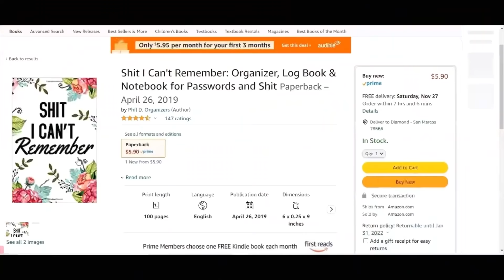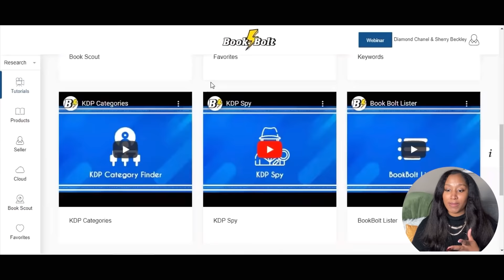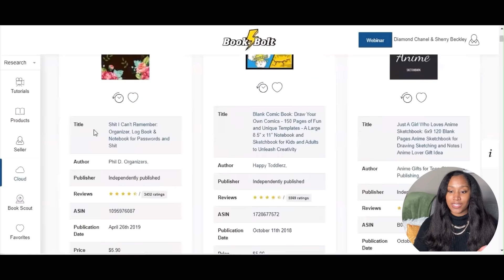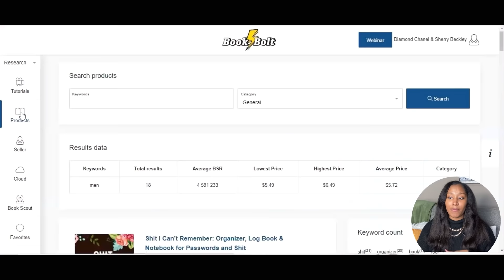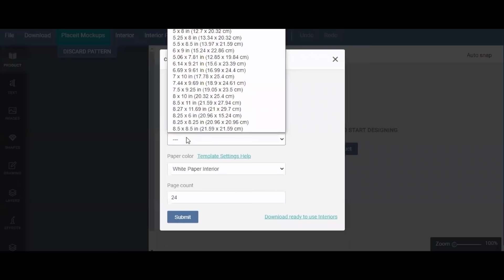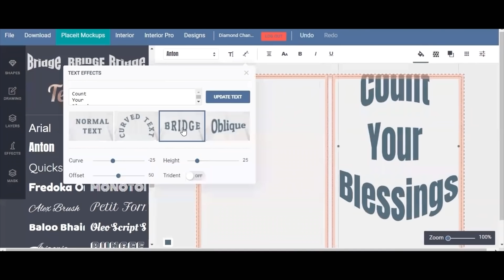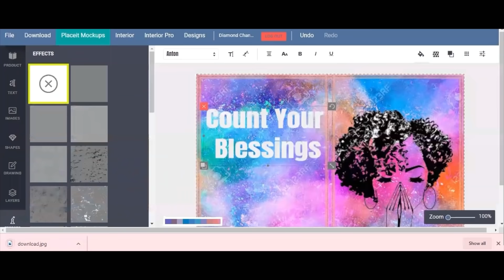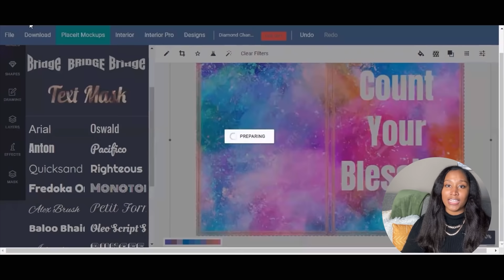Make $1400 a Month Passive Income Selling Books Online|KDP Low Content Books | Amazon Business Ideas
OPEN ME... MONEY INSIDE

✨Learn why Passive Income is the Ultimate Business Model. This is a complete, step-by-step guide to build a passive income stream quickly. If you’re looking to do it the right way, this is the guide for you! Earning a truly passive income is the end goal of the vast majority of internet marketer.✨ Let me help you turn your passions into profits. _______________________________________________________

CHAPTERS
00:00 - Into
02:15 - Getting Started
03:55- What is Book Bolt
05:38 - How To Use
06:39 - Find Winning Products
09:25 - Making Thousands Dollars
10:40 - Keyword Search
13:55 - Cover Book Tutorial
20:44 - Interior Tutorial
22:23- Discount Code diamondchanel
23:05 - Amazon
23:48 - More Ways To Earn